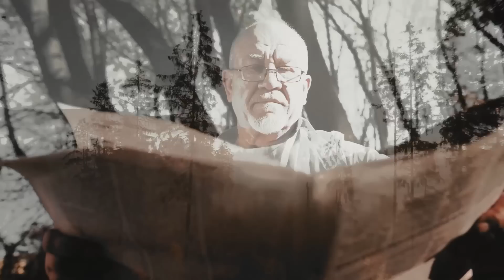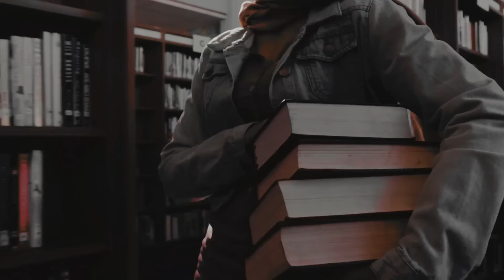Este Monstruoso Agujero Guarda un Obscuro Secreto.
A veces, pareciese que la naturaleza se defiende del hombre. Los desastres naturales son cada vez más frecuentes y, debido al calentamiento global, estas catástrofes parecen multiplicarse a un ritmo terrorífico. Sin embargo, existen algunos hechos inexplicables en los que la naturaleza lejos de defenderse parece cometer un acto vengativo contra el hombre.